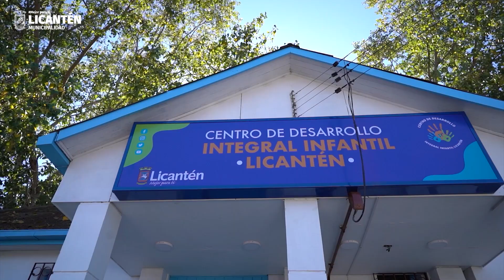Convenio con U. de Valpo permitirá que niñ@s del CENDII tengan atención neurológica especializada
✍️Convenio con Universidad de Valparaíso permitirá que niñas y niños del CENDII tengan atención neurológica especializada 🧠  - En dependencias de la Universidad de Valparaíso, el alcalde Marcelo Fernández Vilos junto a Osvaldo Corrales, Rector de la Universidad de Valparaíso, suscribieron convenio que permitirá que la Escuela de Medicina de dicha casa de estudios, colabore y entregue atención especializada a las niñas y niños del Centro de Desarrollo Integral Infantil de nuestra comuna.

"esto no se hace sólo, esto se hace con voluntades, con alianzas estratégicas. Esto es un proyecto innovador, es un proyecto integral que ayuda a las familias, ayuda a entregar en una comuna rural apartada, un servicio tan importante y que más lindo entregarlo aquí y de manera gratuita" expresó la primera autoridad comunal.

🤝Queremos mencionar la importante labor de la neuróloga infantil y docente de la Universidad de Valparaíso, Mireya Quitral, por su trabajo, entrega y disposición, en esta concreción de convenio.